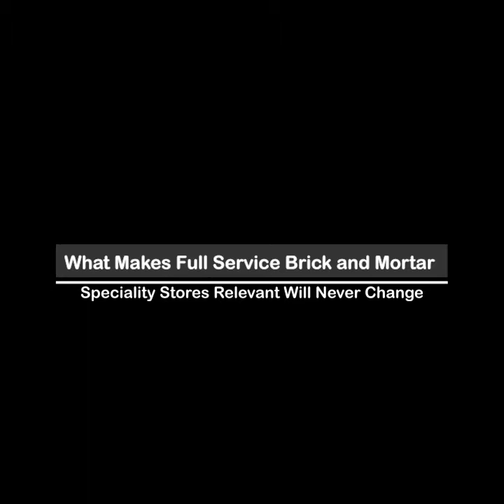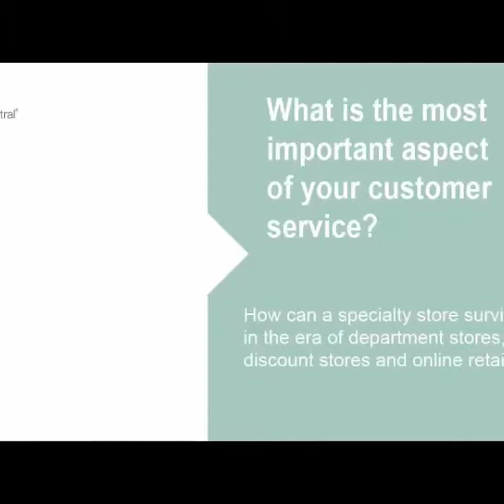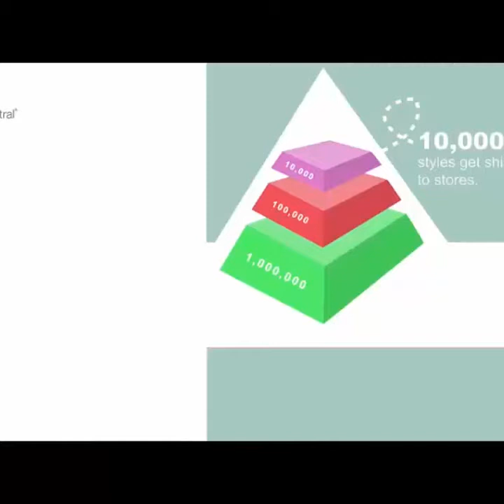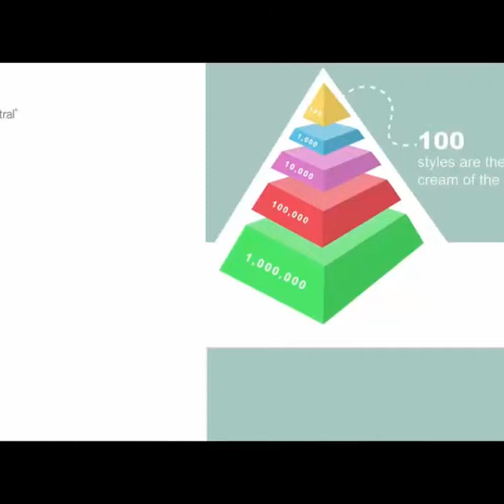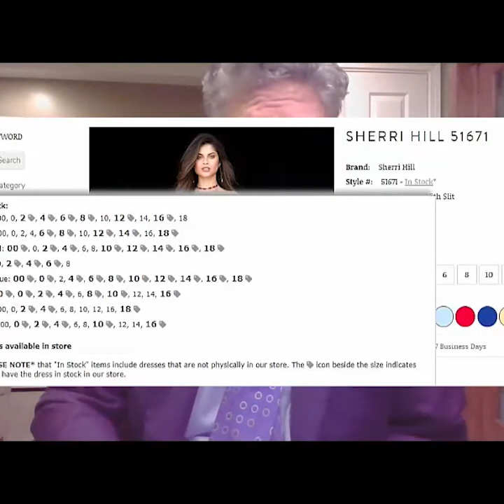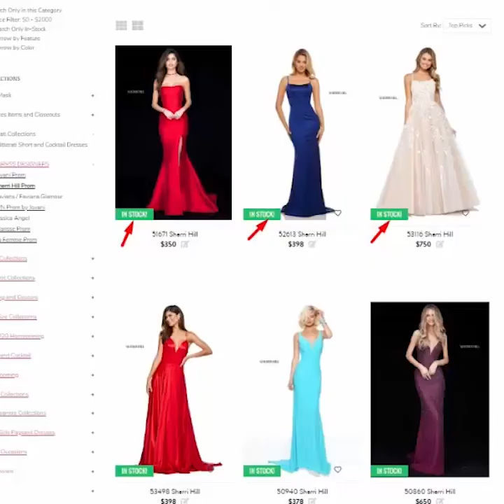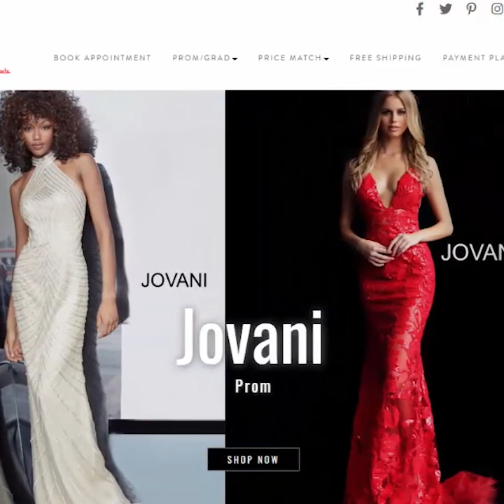What Makes Full Service Brick and Mortar Specialty Stores Relevant Will Never Change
Presented by Sal Macaluso, eStyleCentral

The essential thing that makes full service specialty stores relevant has never changed. The answer is in the name “Full Service”, but what is the most important aspect of your service? You may be surprised to discover that it is not what you do in your store.